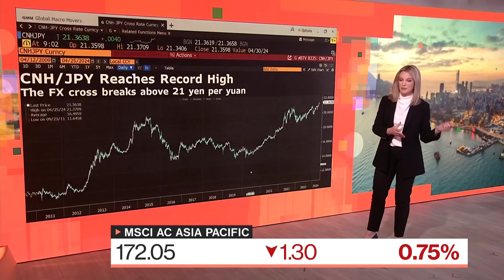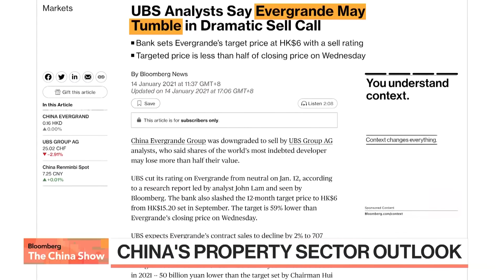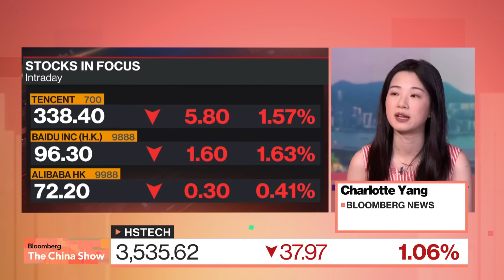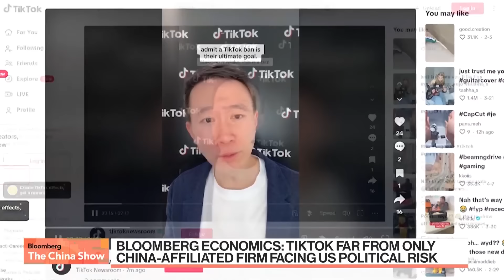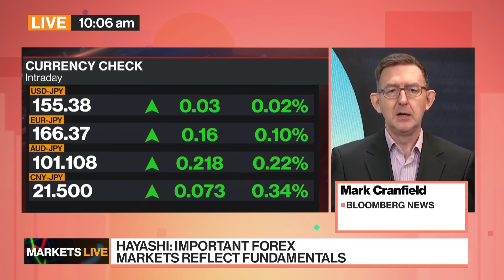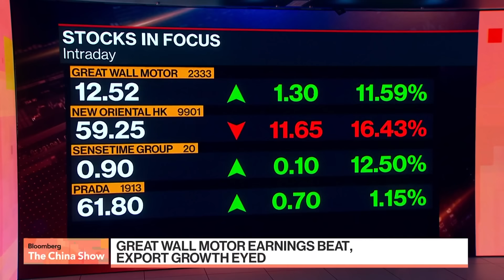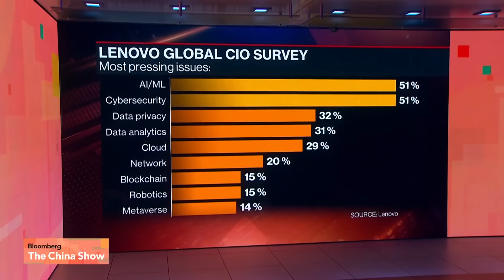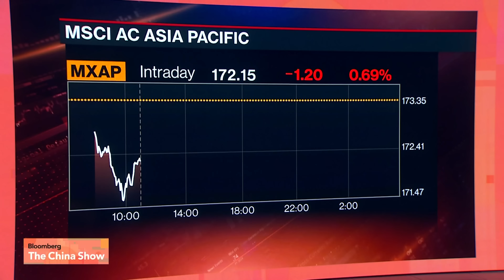Blinken Begins Tense Talks in China | Bloomberg: The China Show 4/25/2024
00:00:00 - Bloomberg: The China Show opens
00:03:02 - Blinken arrives in China
00:08:20 - Meta earnings miss sparks fear in tech world
00:13:27 - UBS analyst who took on Evergrande now bullish on China property
00:24:39 - Latest on Chinese markets
00:29:16 - Exclusive: Great Wall Motor's Parker Shi at the Beijing Auto Show
00:38:30 - Bloomberg Economics on Blinken's China visit, TikTok
00:47:36 - What's moving Asia markets today
00:55:10 - McKinsey & Company's Joe Ngai on navigating China's "new normal"
01:10:06 - Meta projects higher spending on AI
01:12:14 - SK Hynix logs fastest sales growth since 2010
01:15:56 - Most global tech firms unprepared for AI use: Lenovo survey
01:24:58 - Latest from Beijing Auto Show 2024
01:29:00 - The China Brief: Financial watchdog vows strict supervision